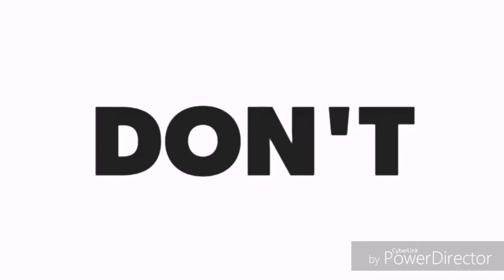Discovered newest favorite bottled coffee drink!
Heto na nga!

Newest refreshing bottled coffee in town! I'm so excited to share this kasi favorite ko to and sobrang swak mismo sa aking taste buds... swak din sa budget mo beshy!

Watch this video to check kung ano ito...